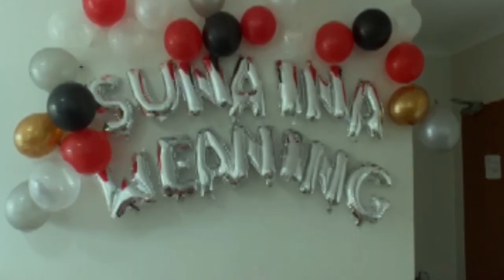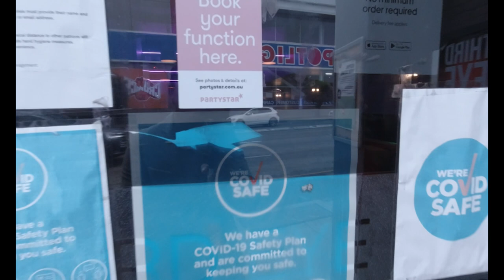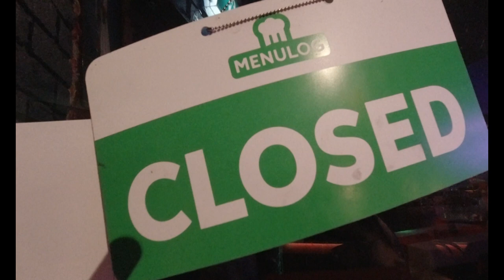Weaning Ceremony || SUNAINA || Sydney || Australia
Weaning ceremony
This is my first video of an event. I used dji osmo action camera to shoot the video. Some clips of night shoot may not be eye pleasant cos of low light situation. Anyway enjoy the video. Have a good day.